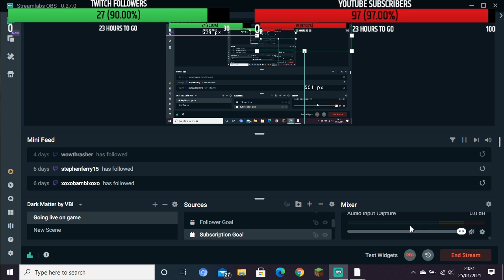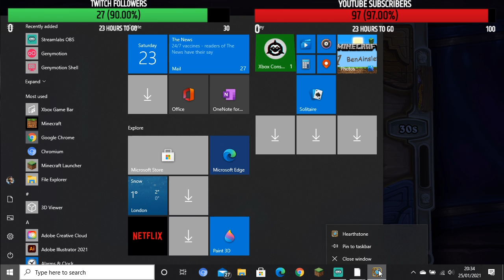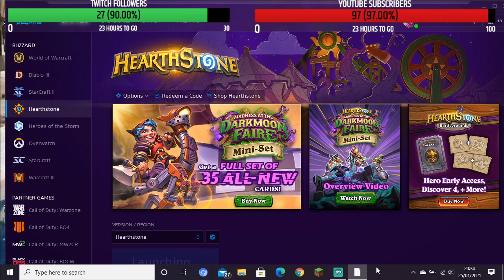BATTLEGROUND BONEYARD - HEARTHSTONE STREAM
Having some fun on hearthstone battlegrounds! Hope you enjoy!